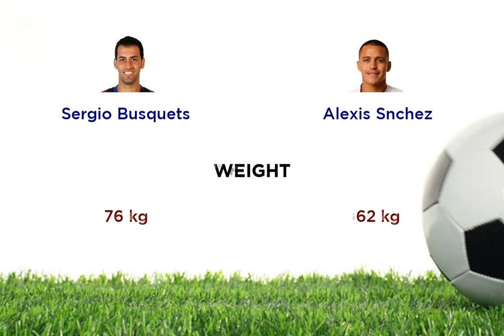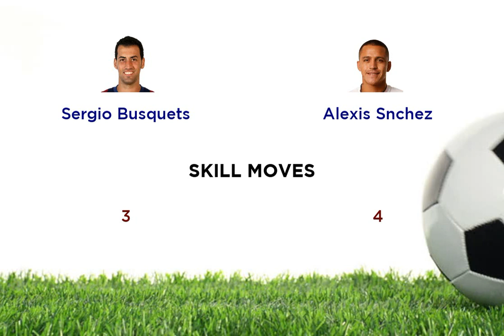Sergio Busquets vs Alexis Snchez